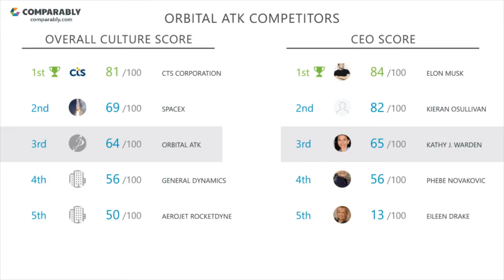Orbital ATK's CEO and Office Environment - Q1 2019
Check out how Orbital ATK's Company Culture was rated by employees on Comparably
What do employees think of Orbital ATK's company culture?
Orbital ATK's culture is rated C (64/100) based on 252 ratings.
Employees gave Kathy J. Warden, Orbital ATK's CEO, a C (65/100), putting Kathy J. Warden in the Bottom 40% in the country.